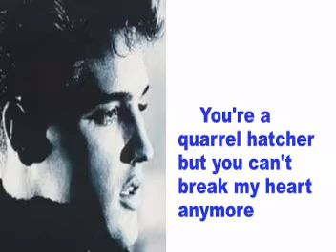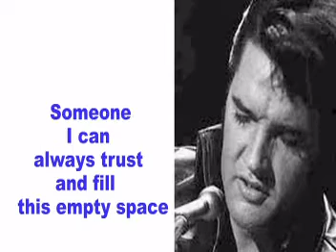You're A Heartbreaker- Elvis Cover With Lyrics (Pattarasila59)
"You're A Heartbreaker"  is the Elvis' classic that I'm really glad to give a rendition of it.
Written By: Charles (Jack) Alvin Sallee
Previously Recorded By: Jimmy Heap, Ray Anthony's Orchestra
Flip Side: Milkcow Blues Boogie
LP: The Complete Sun Sessions
Hope you like the cover. Thanks for viewing and commenting.